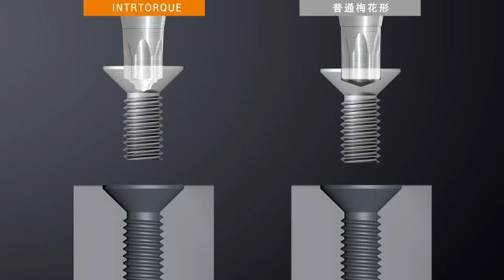HIOS Intrtorque®PAT. 作業性＿ＣＮ